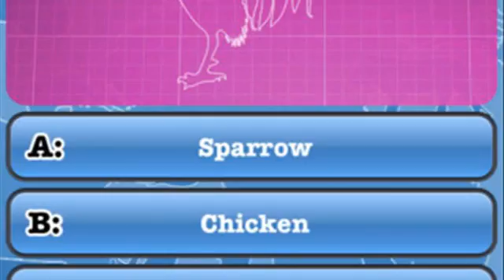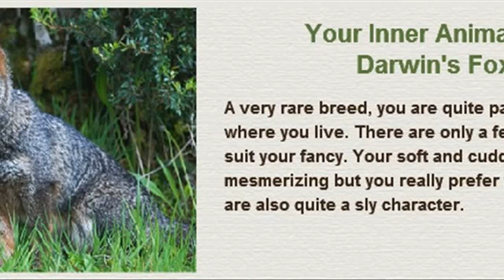Animals Quiz IP